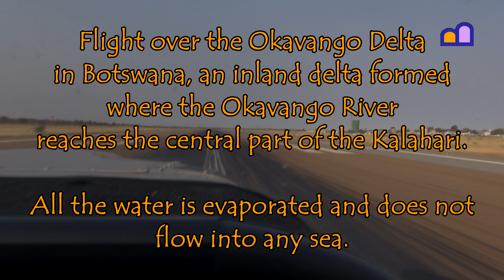Botswana - Okavango Delta Flight highlights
The Okavango Delta in Botswana is an inland delta formed where the Okavango River reaches the central part of the Kalahari. All the water is evaporated and does not flow into any sea.

We make a flight of about one hour to enjoy the view. The highlights show the best of the landscape. A full video version giving a good impression of the total experience including some of the aircraft operation is available as well.

We visited Botswana on our overland trip from the Netherlands to South Africa and South America; see our playlist